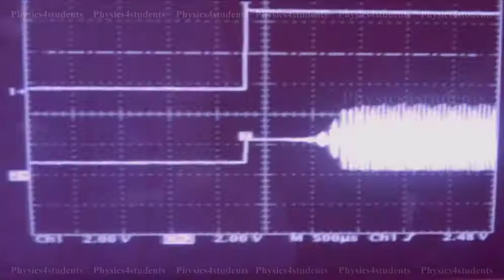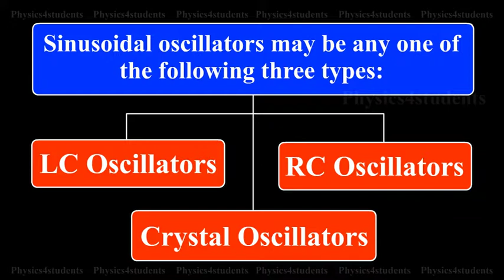Transistor Oscillators | Physics Videos for Highersecondary School Students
An oscillator may be defined as an electronic circuit which converts energy from a d.c. source into a periodically varying output. Oscillators are classified according to the output voltage, into two types viz. sinusoidal and non-sinusoidal oscillators. If the output voltage is a sine wave function of time, the oscillator is said to be sinusoidal oscillator. If the oscillator generates non-sinusoidal waveform, such as square, rectangular waves, then it is called as non-sinusoidal oscillator (multivibrator). The oscillators can be classified according to the range of frequency as audio-frequency (AF) and radio-frequency (RF) oscillators.

Sinusoidal oscillators may be any one of the following three types:
(i) LC oscillators
(ii) RC oscillators
(iii) Crystal oscillators